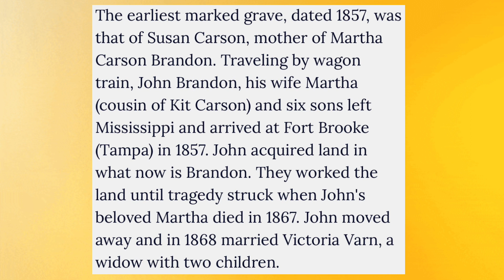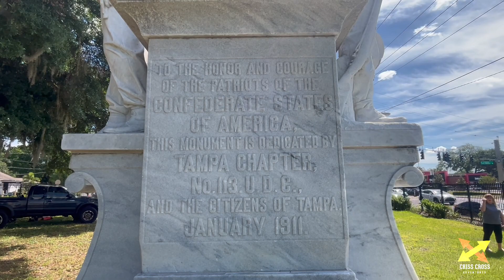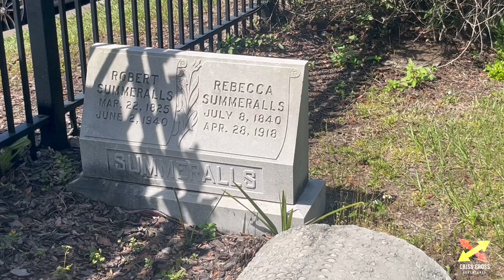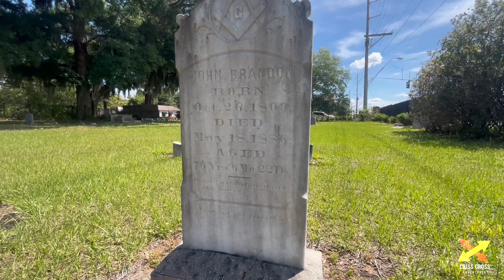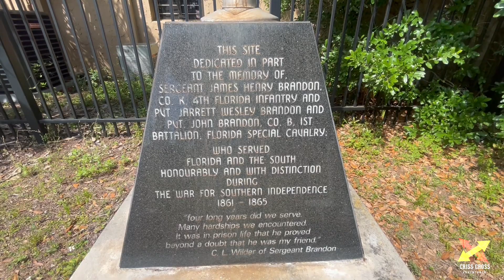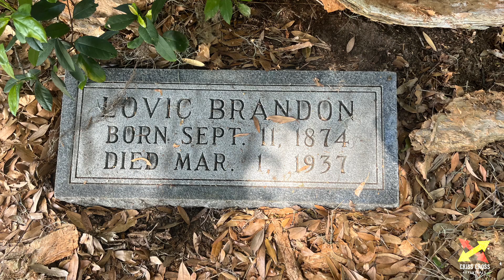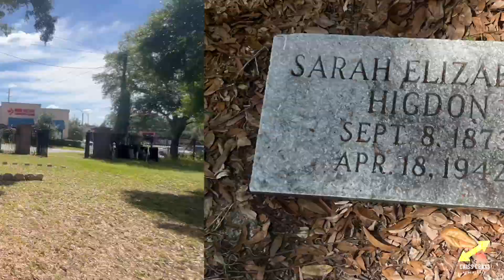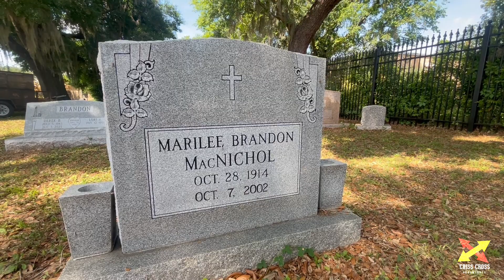Brandon Family Cemetery Brandon Florida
The earliest marked grave, dated 1857, was that of Susan Carson, mother of Martha Carson Brandon. Traveling by wagon train, John Brandon, his wife Martha (cousin of Kit Carson) and six sons left Mississippi and arrived at Fort Brooke (Tampa) in 1857. John acquired land in what now is Brandon. They worked the land until tragedy struck when John's beloved Martha died in 1867. John moved away and in 1868 married Victoria Varn, a widow with two children.

In 1874 they moved back to New Hope (Brandon) and established their homestead. John helped start the first school, donated land for a church and the New Hope Cemetery. John Brandon died in 1886 and was buried in this cemetery. The Brandon name is carried on proudly by the descendents of John, many of whom reside locally.